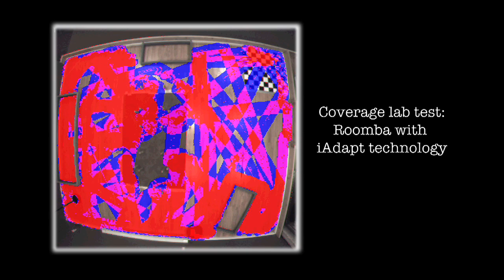Floor Coverage Lab Test | Roomba® | iRobot®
One of the many test areas at iRobot, the coverage lab lets engineers test the latest behaviors of the iAdapt™ Responsive Cleaning Technology  system by measuring coverage in a simulated home environment. The overhead camera system tracks Roomba's movements as it navigates chair and table legs (room center), power cords (lower left), floor transitions (upper right), bed and couch skirts (middle left) and other home obstacles. The color of the tracking transitions from blue to pink to red to indicate the number of times Roomba cleans a given area. Blue indicates one pass, pink indicates two passes and red indicates more than two passes up to sixteen.

iRobot, the leading global consumer robot company, designs and builds robots that empower people to do more both inside and outside of the home. iRobot's products, including the award-winning Roomba® Robot Vacuum, the Braava® family of robot mops, Terra® Robot Mower and Root® Coding Robot. Our products have been welcomed into millions of homes around the world and are hard at work every day helping people to get more done. ​

We are committed to fostering invention, discovery and technological exploration in the pursuit of practical and valuable robot products for the home. iRobot is at the forefront of developing technologies in the areas of mapping and navigation, human-robot interaction, and physical solutions. We seek to build an ecosystem of robots and technologies to enable the smart home, both through internal initiatives and by building strategic external partnerships